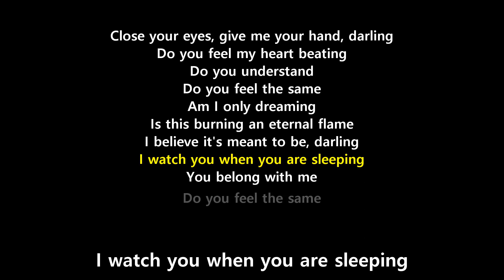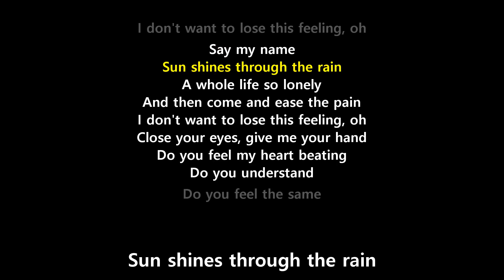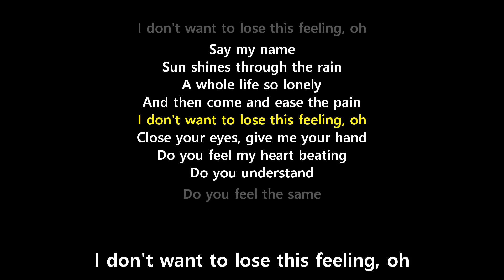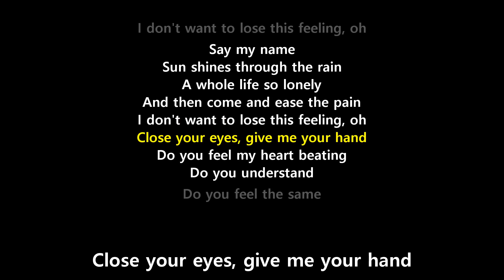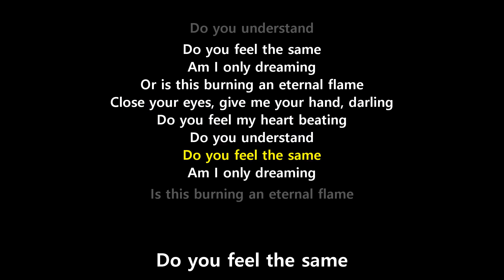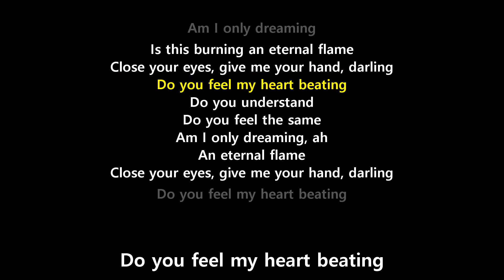Eternal Flame (lyrics) - The Bangles